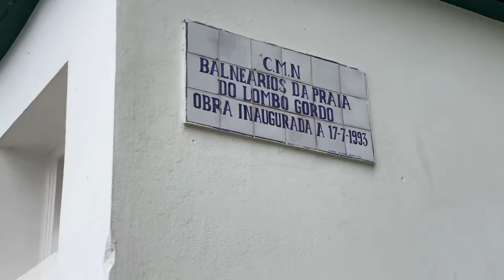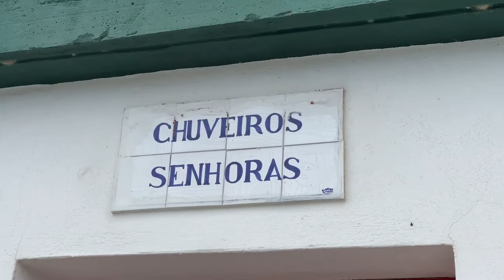Sāo Miguel Azores - Praia do Lombo Gordo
Praia do Lombo Gordo is a wild beach down the mountain in the east of Sāo Miguel.
Due to poor transport accessibility, there are not many people anyway.
Video: August 2022
The Music: Jason Burns - Back 2 You. Enjoy!